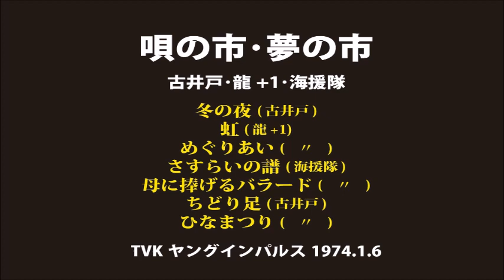「唄の市・夢の市」古井戸・龍+1･海援隊／ヤングインパルス1974.1.6